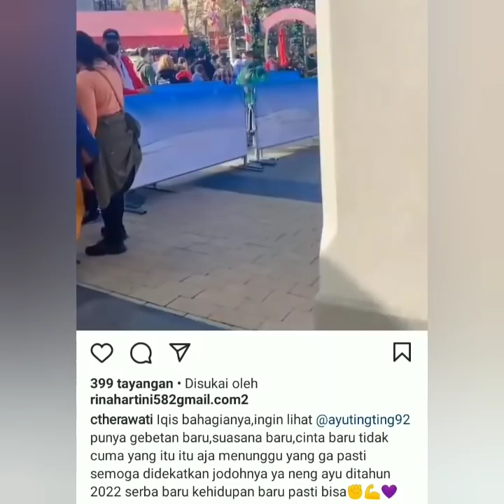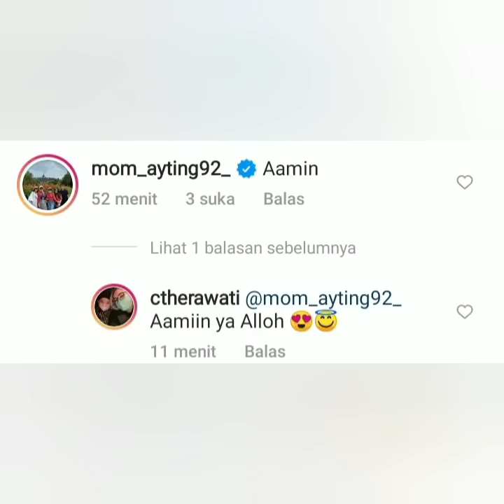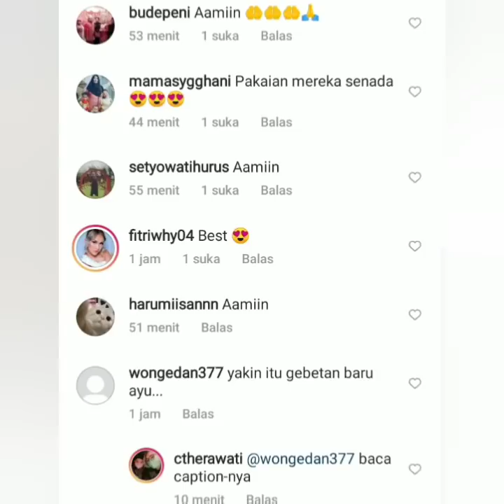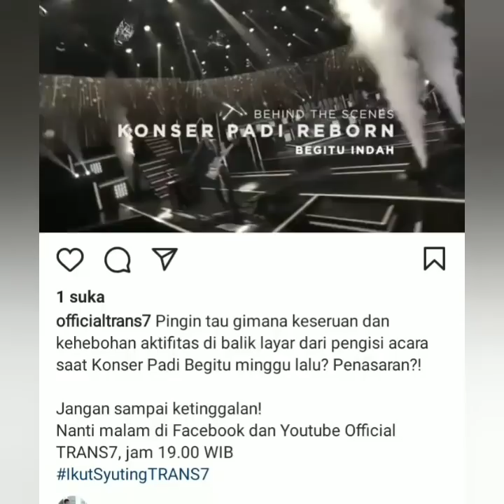3 Informasi terbaru sore ini. Malam ini Ayu TT akan hadir di acara ini. Catat jam tayang nya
HilyaTV #3 Informasi terbaru sore ini. Malam ini Ayu TT akan hadir di acara ini.